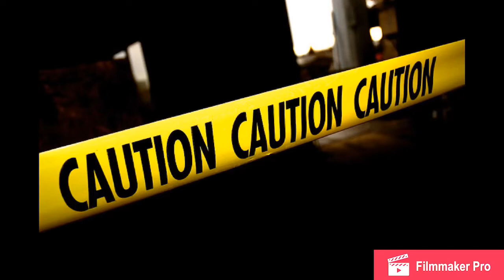Murder The Case Ft. Dusty & Shaggy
New Slapper Stone Life Or No Life New 2020